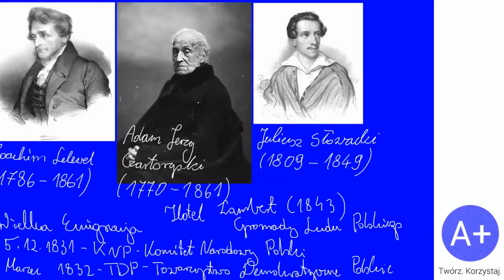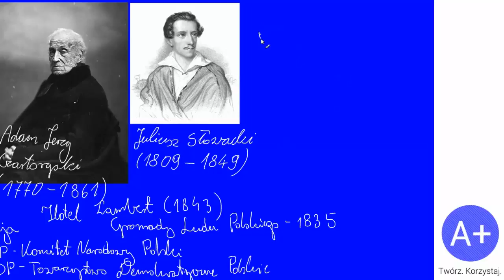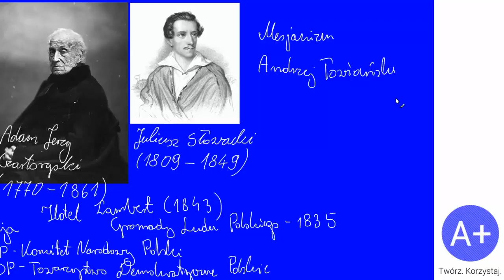95. Wielka Emigracja